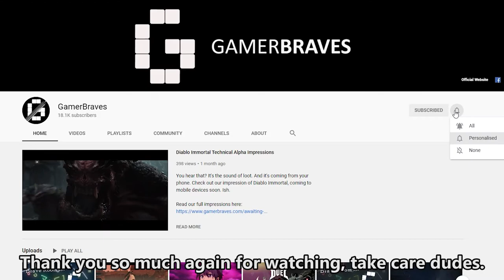Dynasty Warriors: Dominate Gameplay [No Commentary]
Experience one of the most turbulent times in China's history through your mobile devices in Dynasty Warriors: Dominate! The game is currently only available in Chinese.